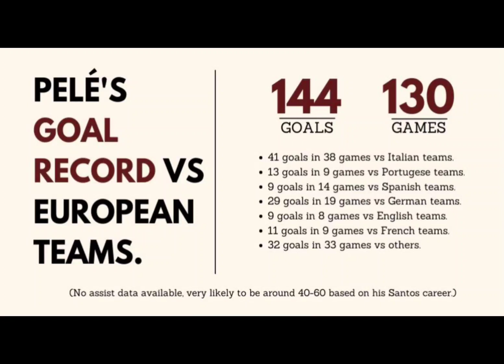অবিসংবাদিত, কিংবদন্তী, ফুটবলের রাজা পেলে